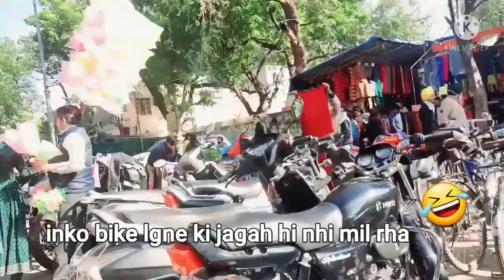my first vlog in public /reaction😅